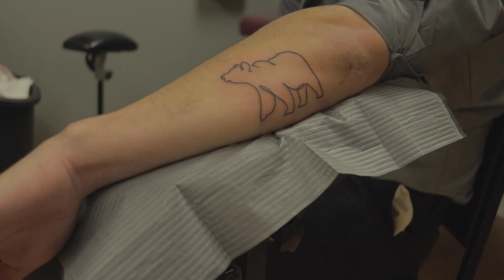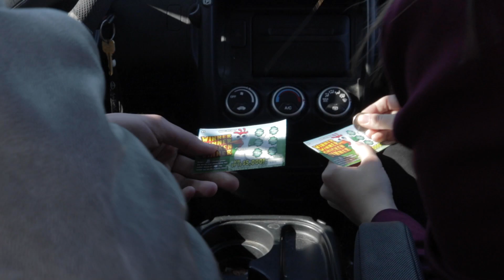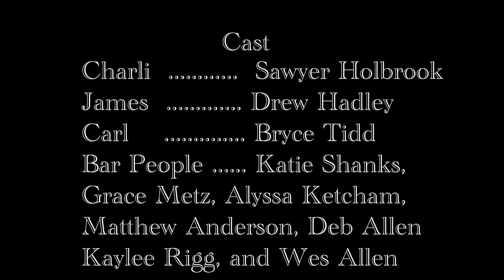The Night We Met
A short film that we made in place of the 48 hour film festival. Enjoy!